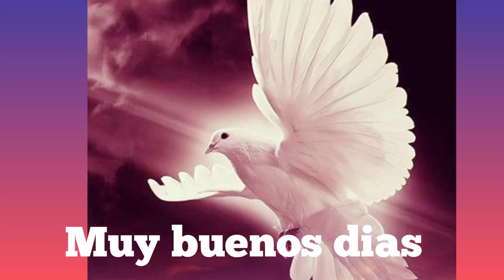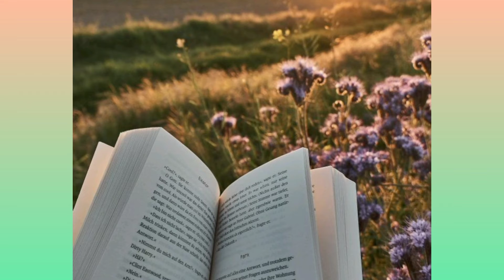ORACIÓN EN LA MAÑANA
En este nuevo día te damos gracias señor
por iniciar este día de tu mano
regalando nos tu protección
y llenandonos de tu gracia
sobre nosotros y cada uno de nuestros familiares y amigos
gracias señor por este nuevo despertar de la mano de tu amado hijo Jesucristo